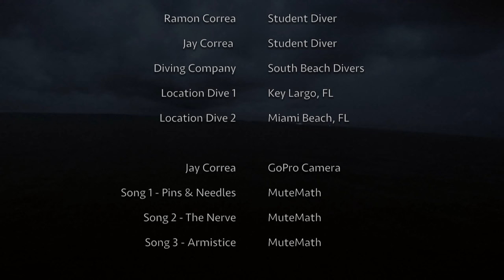Deeper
Through rough weather conditions and low visibility, this video was captured in a 2 days scuba diving adventure in Key Largo and Miami, November 21-22, 2015.